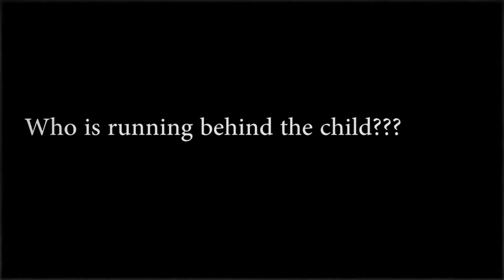GHOST CAUGHT ATTACKING BOY Little boy Pushed over by a ghost